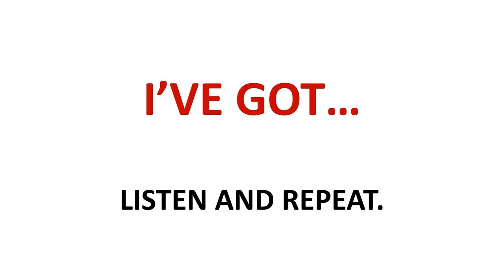I've got...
Just one nose

Poslušaj i ponavljaj!